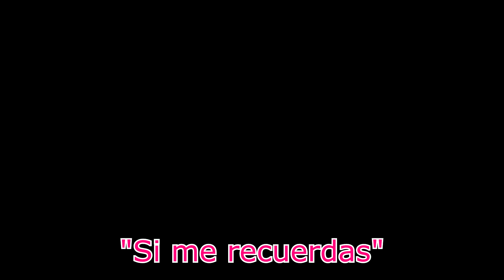Sonido 3 de Oaxaca—Si me recuerdas cover